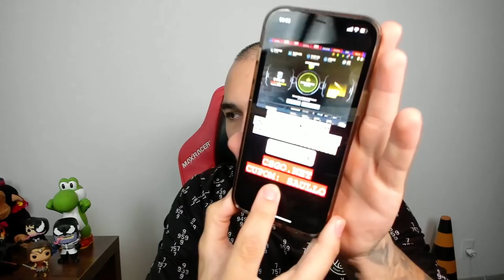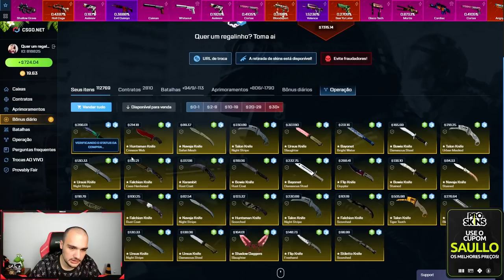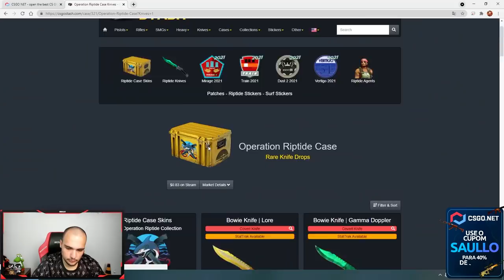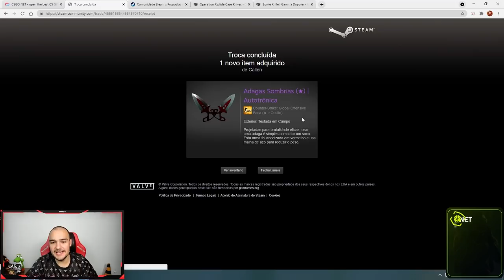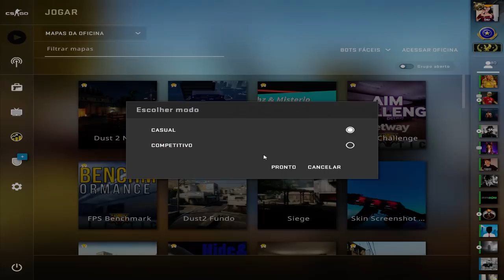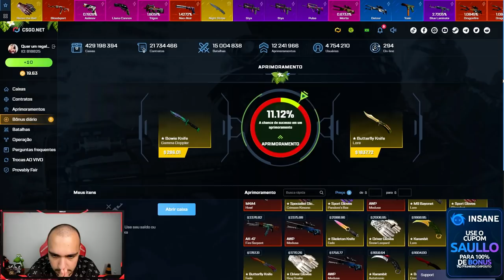dei ALL IN para ganhar a BUTTERFLY LORE no CSGO 😱 + Faca para VOCÊS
Fui em busca da Butterfly Lore no CSGO